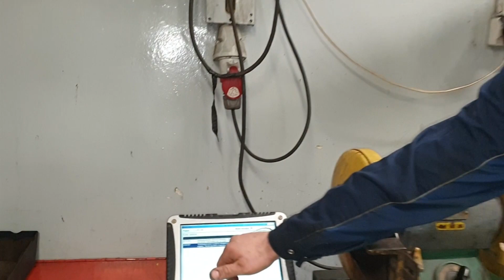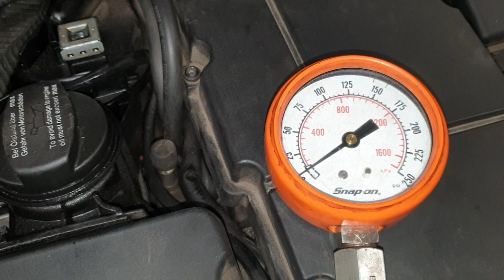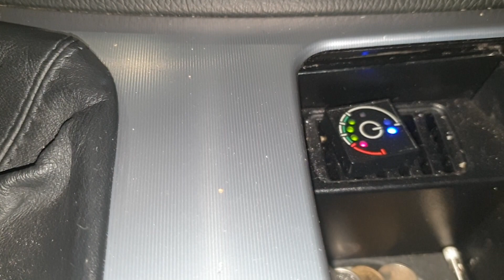Taki drobny szczegół może sporo kosztować. Za uboga mieszanka w gazie.